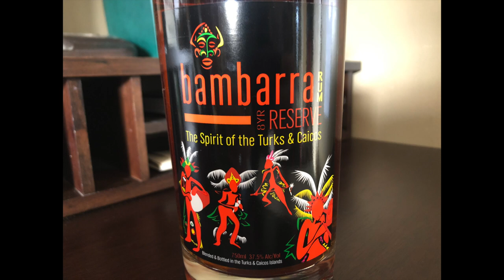Bambarra Reserve Rum | YOU CAN'T GET IT HERE--Lockdown Vlog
Have you been to Turks & Caicos? No you have not. It's ok, neither have I, but I do have this fun rum from there with a great name and even better story. Also, we watched Inglourious Basterds and I make a pithy comment about Tarantino's ego.